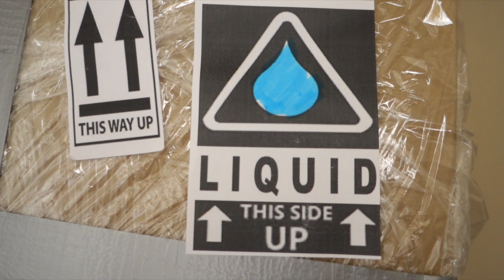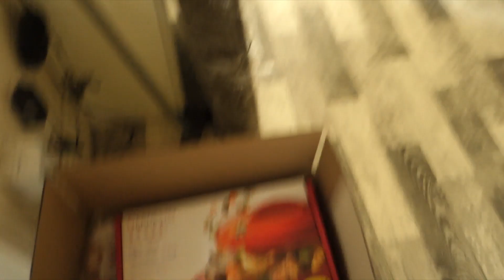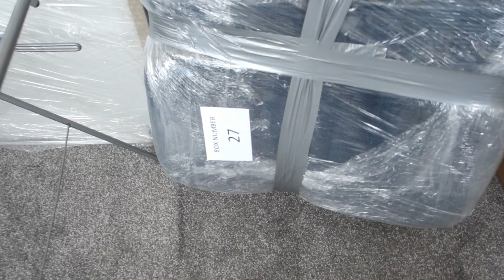PAKOWANIE PEŁNĄ PARĄ | KUCHNIA NAJGORSZA | VLOG Milly Milena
VLOG: PAKOWANIE PEŁNĄ PARĄ | KUCHNIA NAJGORSZA